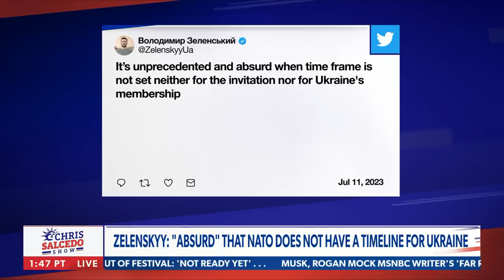CDC is breaking law saying men can 'chestfeed': Sen. Roger Marshall | The Chris Salcedo Show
On Tuesday's "The Chris Salcedo Show," Sen. Roger Marshall slams the CDC for issuing new guidance saying men can "chestfeed" children.